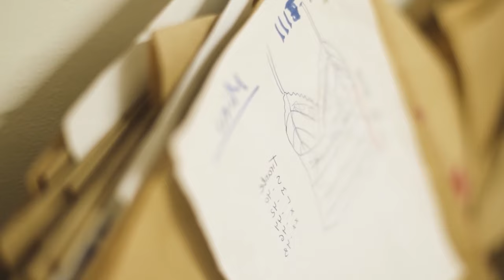Otilia - Prisionera (NewNak Remix)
Otilia - Prisionera (NewNak Remix) 189
Clean-Channels Playlist Mix made with Love by  Youtube Music Channel:
00:00:10  |  01. Otilia - Prisionera (NewNak Remix)

Welcome to our curated selection of the hottest international hits, with hottest girls featuring chart-toppers like 'Otilia Prisionera (NewNak Remix)' and ''. Dive into the electrifying world of mega hits, fereign music, english music, spanish music,  where every track is a journey through the latest in global pop sensations. Whether you're cruising down the street, hitting the books, or simply unwinding, our foreign music playlist promises to elevate your mood with best beats and captivating melodies. From the pulsating rhythms of '' to the irresistible charm of '', our collection spans genres and styles, ensuring there's something for every taste. Explore the dynamic fusion of pop, dance, and electronic sounds that define the contemporary music scene. Get ready to groove to the sounds of today's top 40 hits, perfect for any occasion, whether it's a night out on the town or a day at the beach. Immerse yourself in the ultimate playlist experience, designed to keep you moving and grooving from start to finish.

 This is a official artistic music video with the purpose to explore the captivating beauty of our world through the lens of our talented and beautiful models and the creative direction of John Johnson, George Harris, Robert Willy Ander. In this visually stunning presentation, our girls models are Harper Moore, Isabella Brown, Scarlett Harris, Grace Martin, Mila Hernandez, elegantly showcase the allure of various breathtaking locations worldwide.